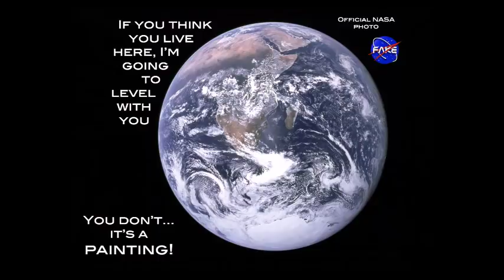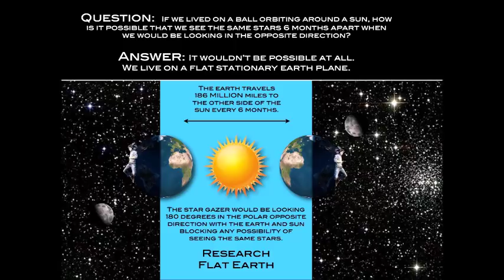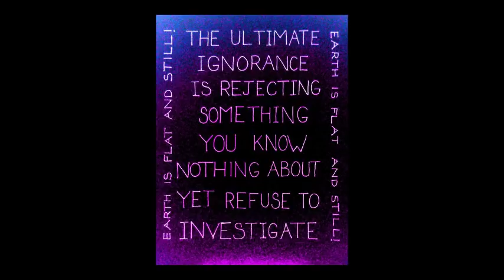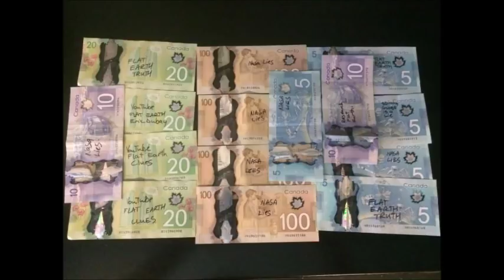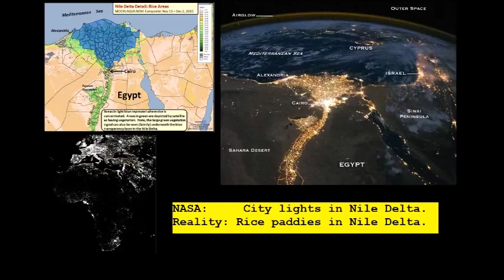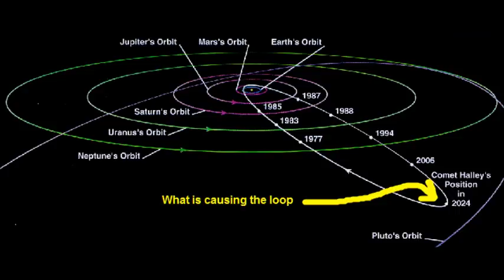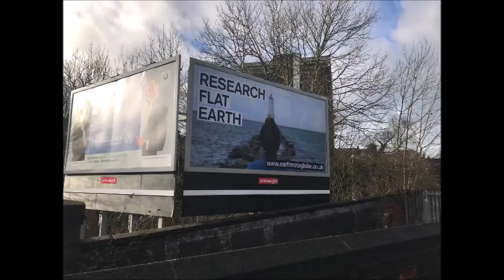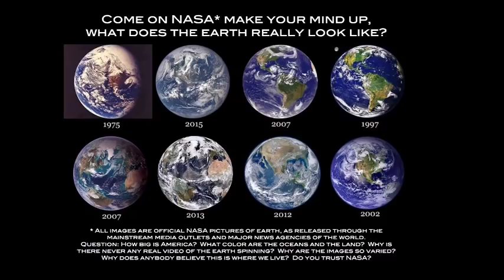Flat Earth Clues interview 197 Barfool Mark Sargent ✅